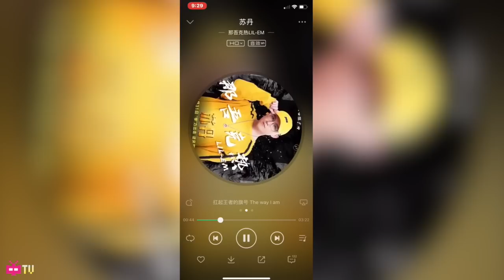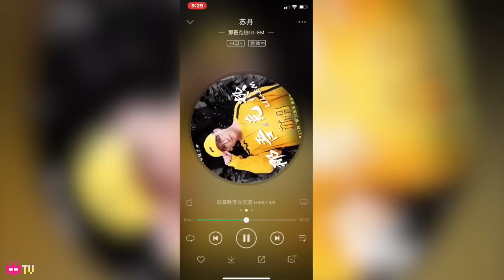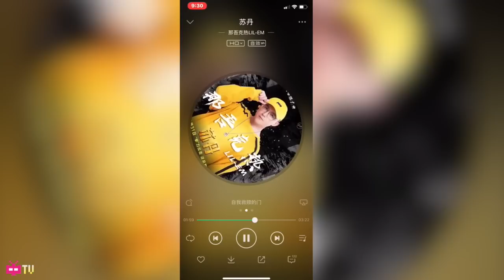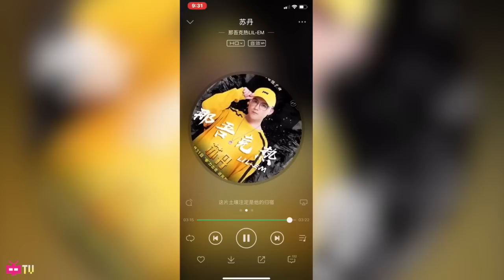🐑那吾克热 🐑最新超燃单曲《苏丹》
Follow him on WEIBO @那吾克热LIL-EM